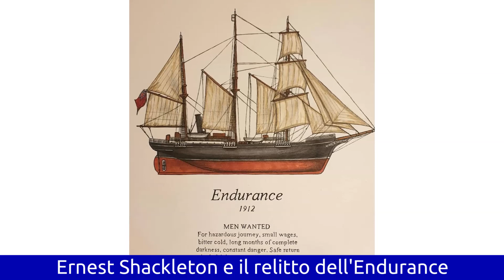Il relitto dell' Endurance ed Ernest Shackleton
E' stato ritrovato il relitto dell'Endurance, la nave utilizzata dall'esploratore antartico britannico Ernest Shackleton per la spedizione Endurance. Il relitto è stato individuato grazie a droni sottomarini ad una profondità di 3.008 metri nel Mare di Weddell, dopo 107 anni dal suo affondamento, frantumata dai ghiacci nel 1915. In questo video una breve sintesi della spedizione di Shackleton, che doveva attraversare l'Antartide via terra, a piedi, grazie a slitte trainate da cani, missione fallita ancora prima di iniziarla!

Endurance. L'incredibile viaggio di Shackleton al Polo Sud
Sud: Storia dell’«Endurance» in Antartide (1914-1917)

LA MIA ATTREZZATURA:
Fotocamera Vlog Sony ZV-1
Action Cam SJCAM SJ8
Telecomando wireless e tripiede
Stabilizzatore 3 assi
Microfoni Wireless MOMAN C1X
Microfono lavelier di scorta
Kit luci
Asta supporto per smatphone

Chi sono: Mi chiamo Matteo, classe 1981, nato a Rimini. Sono appassionato di tutto quello che riguarda l'acqua, il mare, la nautica. Non sono un esperto ma un grandissimo curioso con l'obiettivo di creare una grande community di appassionati come me, che possono trovare su Radio di Bordo idee, spunti e curiosità.